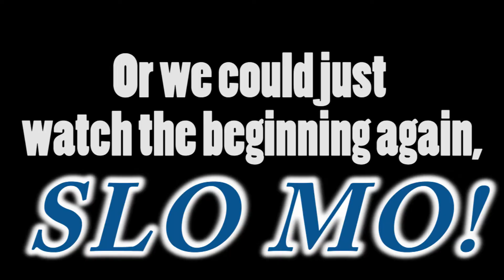M.O.N.T Rock Paper Scissors MV Reaction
We asked for reaction suggestions on Twitter and were told to check out Rock Paper Scissors by M.O.N.T and we are so glad we did! Cuteness overload! We loved it so much! And... there's only three in this group. WE CAN TOTALLY LEARN THEM!